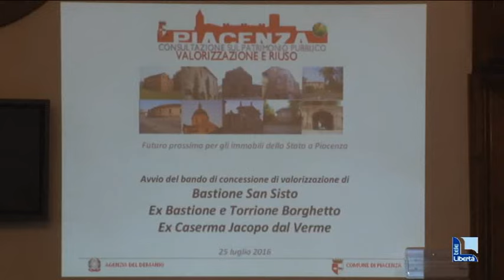Bastioni San Sisto e Borghetto, Caserma dal Verme. Via al bando di valorizzazione